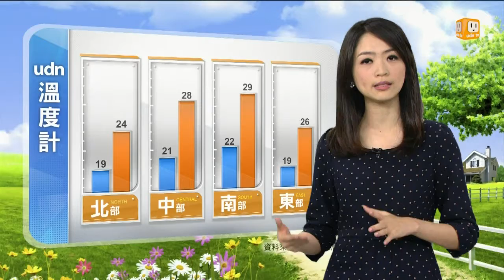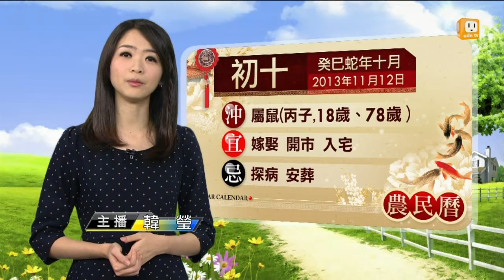【2013.11.12】udn早安氣象 -udn tv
今天（12日）持續是東北季風影響的天氣，溫度及下雨區域都和昨天類似，北部和東半部仍有短暫雨出現，其中東北部地區下雨的時間會比較長，北臺灣氣溫約19至24度，整天都比較濕涼，出門別忘了帶傘及加件外套。